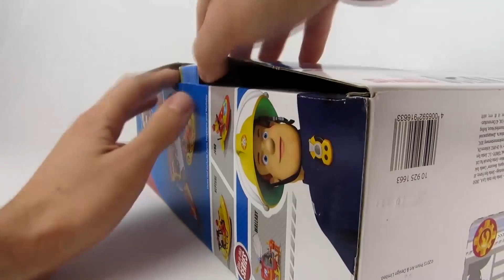رجل الإطفاء - فتح لعبة مركز الانقاذ البحري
مع مركز الاطفاء البحري هنشوف كل مغامرات رجل الإطفاء سام مع جونو و الطيارة والابي ... يلا نشوف سوى